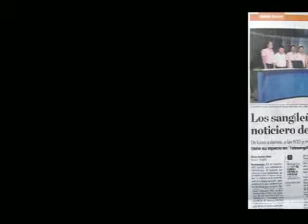EL TIEMPO DESTACA TRABAJO DEL INFORMATIVO TELESANGIL.mpg